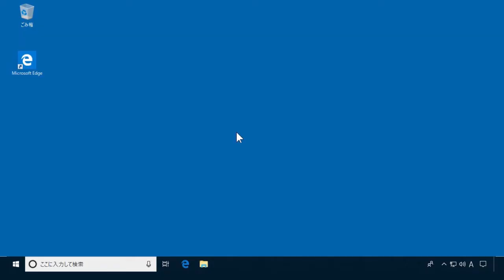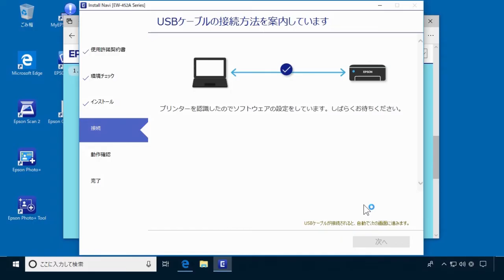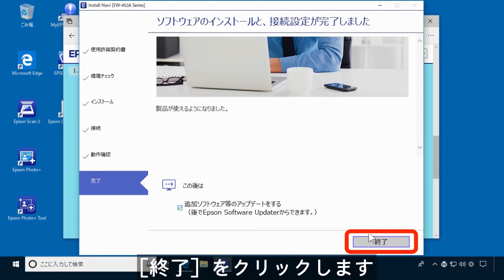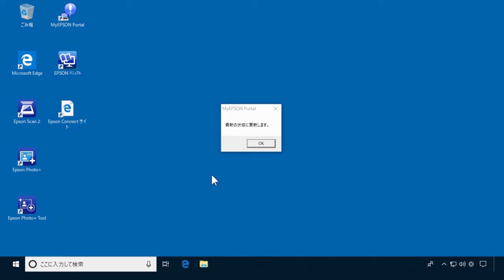パソコンと接続する （USBケーブル編）（エプソン EW-452A） NPD6276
USBケーブルでプリンターと接続する場合の説明です。
インターネット経由でセットアップを行います。
事前に準備ガイドに従ってインク初期充填や用紙など、プリンター本体の準備を済ませておいてください。
ここではEW-452Aを例に説明します。

Epson,　エプソン,　EW-452A